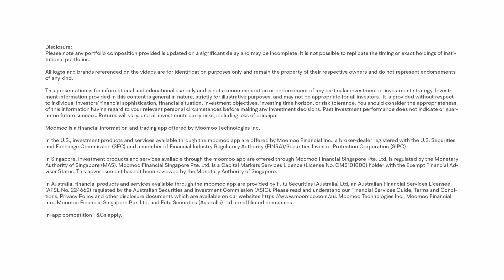Exploring @StockMoe's Investment Secrets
How to Stay Ahead of the Big Players in the Market? Explore Moomoo's Institutional Tracker with Stock Moe!

*T&C Apply

No content herein shall be considered an offer, solicitation or recommendation for the purchase or sale of securities, futures, funds or other investment products. It does not take into account your investment objectives, financial situation or particular needs. All information and data, if any, are for reference only and past performance should not be viewed as an indicator of future results. It is not a guarantee for future results. Investments in stocks, options, ETFs, funds and other instruments are subject to risks, including possible loss of the amount invested. The value of investments may fluctuate and as a result, clients may lose the value of their investment. Please consult your financial adviser as to the suitability of any investment. This has not been reviewed by the Monetary Authority of Singapore.